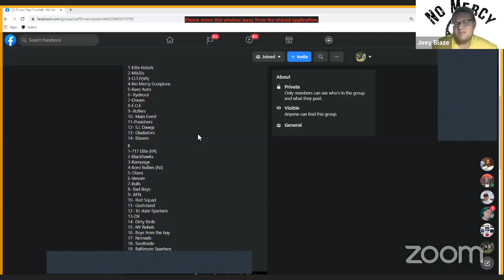Blunt Talk: MAFFL Playoffs Recap (July 14, 2021)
Joey Blaze recaps the MAFFL Playoffs and celebrates the No Mercy Scorpions Championship victory with a surprise along the way.